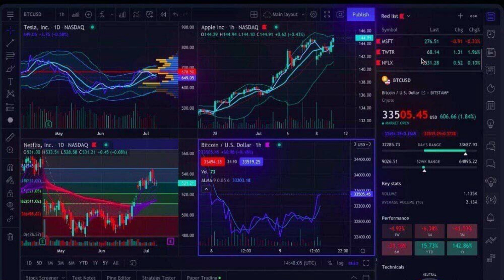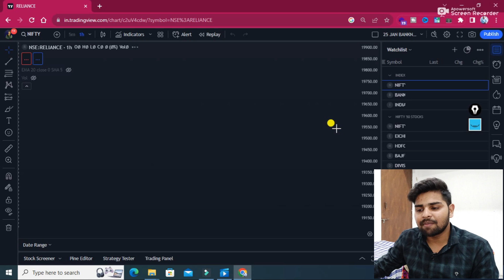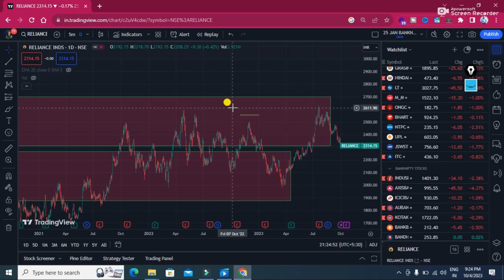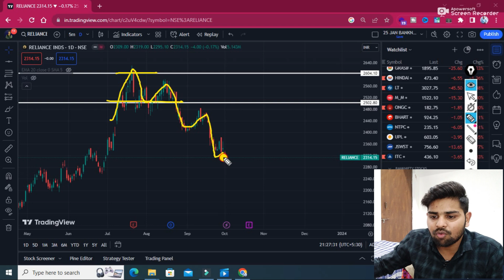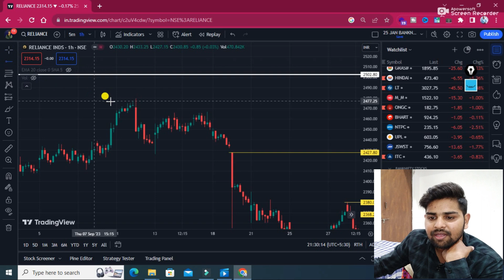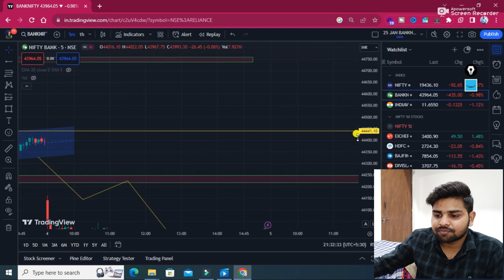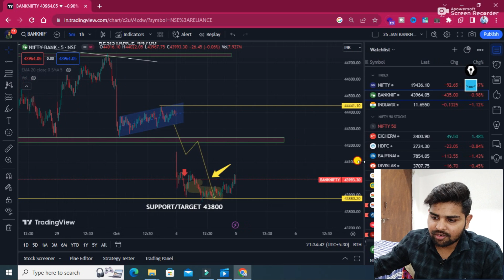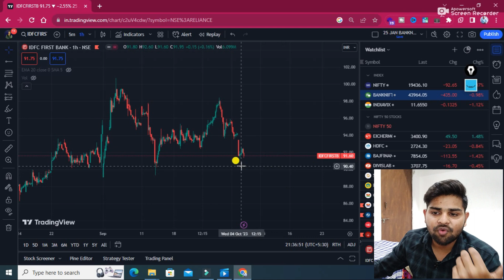Tradingview Kaise Use Kare | Tradingview Full Tutorial in Hindi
Learn Tradingview step by step in this video, Tradingview a free of cost platform for drawing levels on any chart.

OPEN FREE DEMAT Account TODAY & GET FREE LIFETIME ADVISORY

Comment us to Join Free Stock Market Group

Equipment use :-

►DSRL Camera
►Ring Lights
►Color Lighting
►Green Screen
►Metal Tripod

tradingview tutorial,
tradingview,
tradingview tutorial for beginners,
tradingview ko kaise use kare,
how to use tradingview for free,
tradingview for beginners,
complete tradingview tutorial,
how to use trading view,
tradingview guide,tradingview tutorial 2023,
tradingview indicator,
tradingview tutorial forex,
tradingview best indicators,
tradingview app,
tradingview review,
tradingview indicators,
tradingview setup